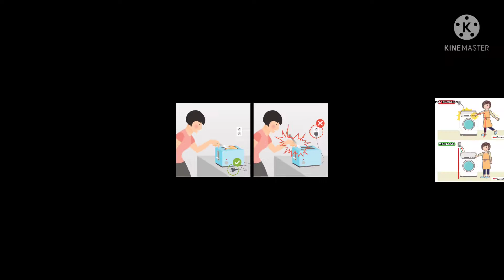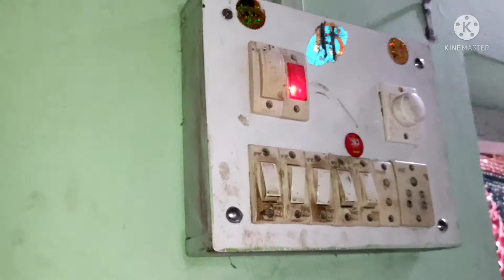घर मे आर्थिंग | ग्राउंडिंग होना कियू ज़रूरी है | ghar me earthing | grounding hona q zaruri hai